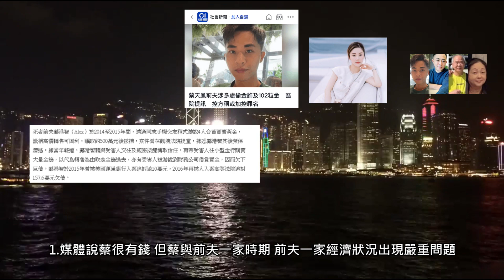蔡天鳳背景不是媒體報導般正面？淺談蔡天鳳事件各大疑點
花生到！成件事唔簡單